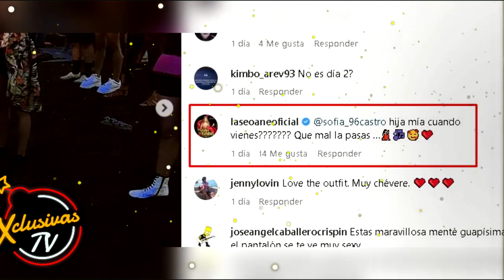Hija del Güero Castro ya llama mamá a Mariana Seoane